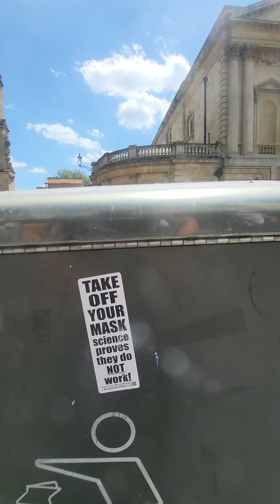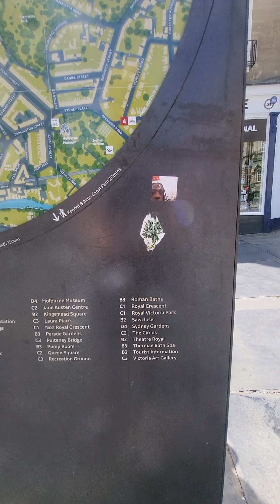Roman bath center uk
walking around in the Roman bath center alot loft close ups of the architecture of buildings and wondering around.